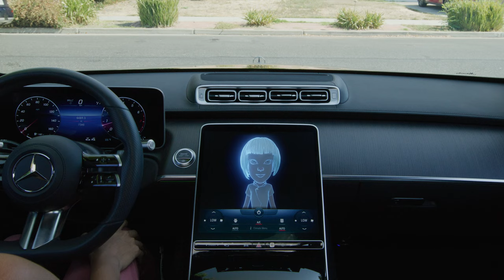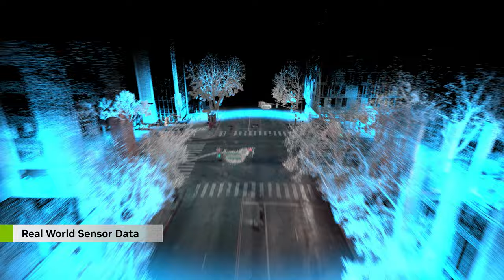An AV Ride Through Downtown San Jose - Powered by NVIDIA DRIVE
Join us on a ride with NVIDIA DRIVE on a typical day. DRIVE Concierge enables navigating address-to-address on narrow streets in the neighborhood and tackles complex urban scenarios with crowdsourced maps, learned predictions, and fused multi-camera perception. DRIVE Concierge infuses the cabin with AI, enabling next-generation user interfaces and responding to natural language voice commands.

We're also able to simulate these experiences on a global scale using NVIDIA DRIVE Constellation, a dedicated platform for running hardware-in-the-loop (HIL) simulation with DRIVE Sim. Simulation maps and environments are created using our digital twin pipeline, transforming survey mapping data into a geospecific driveable enviornment at the push of a button.